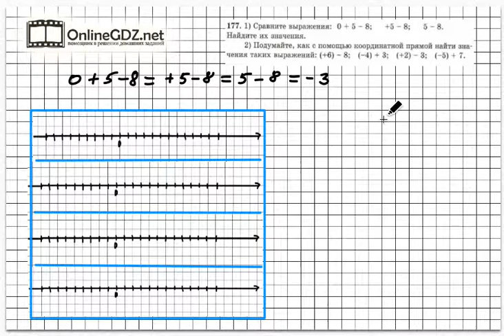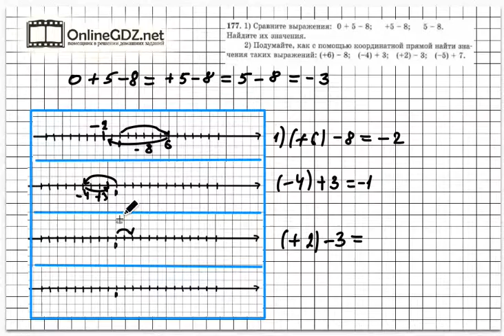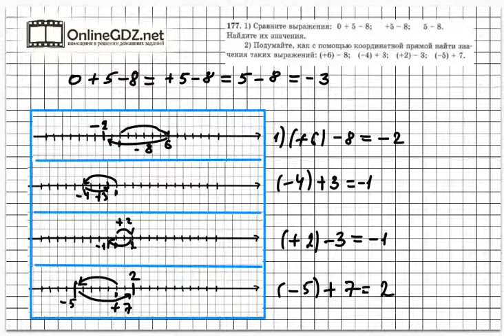Задание № 177 - Математика 6 класс (Зубарева, Мордкович)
Чтобы сделать задание № 177, в котором надо вычислить координаты точек при перемещении, вы должны знать понятие координатной прямой и расположение чисел на ней, а также то, что при перемещении вправо ставим знак «+», а влево  «-«. Предлагаем вам посмотреть наше видео с решением.